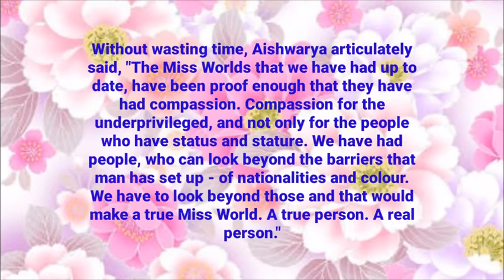Best Answer given by Miss World Aishwarya Rai in final round